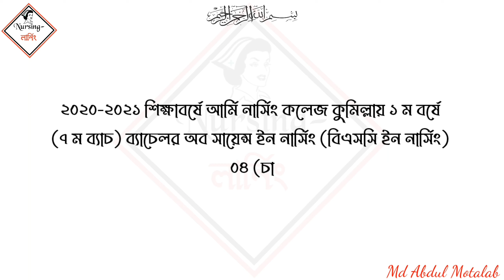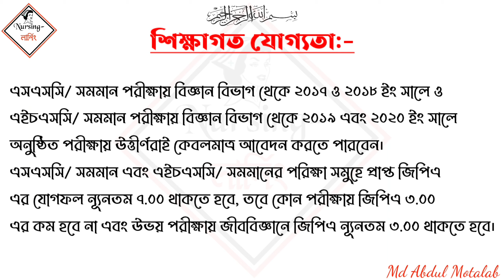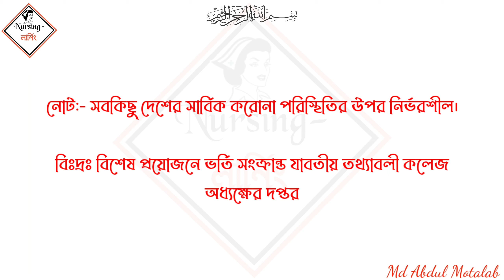কুমিল্লা আর্মি নার্সিং কলেজ | ভর্তি পরিক্ষা ২০২০-২১